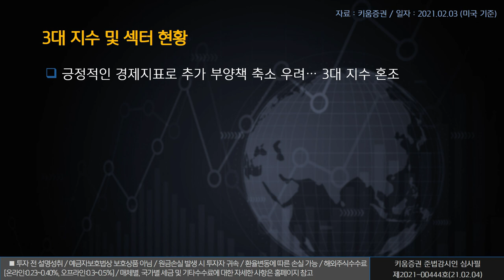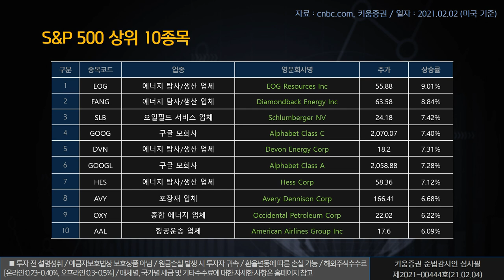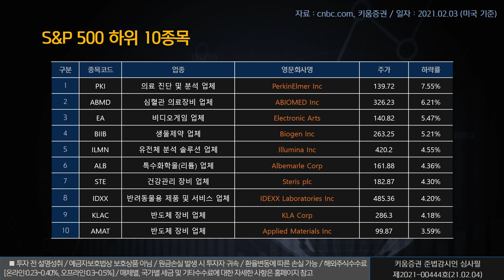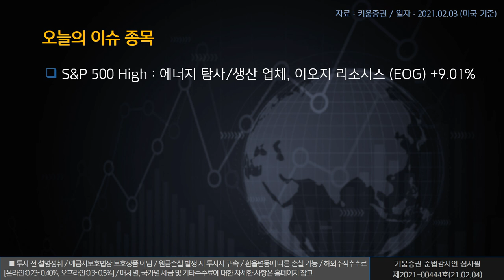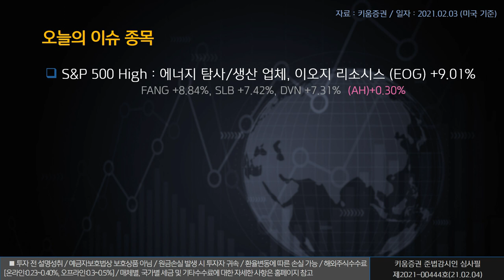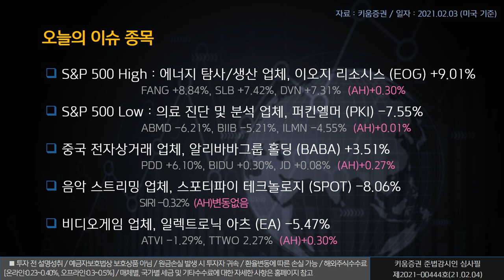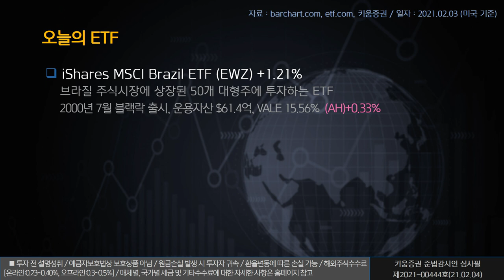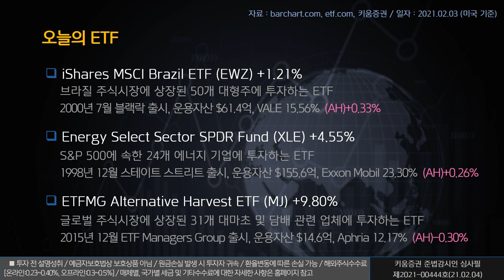열일안차의 미국증시 빅6&특징주ㅣ알리바바그룹, 일렉트로닉아츠, 스포티파이 (해외주식/21.02.04)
게임스탑
오늘의 미국증시 특징종목은 알리바바그룹, 일렉트로닉아츠, 스포티파이 입니다.